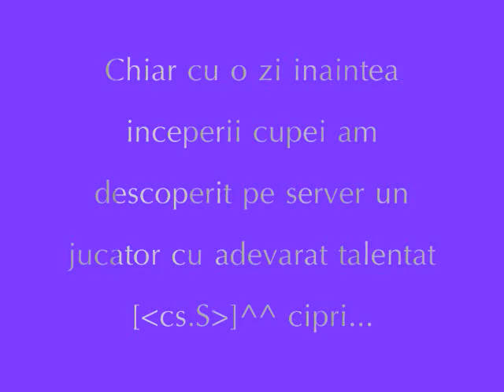Cipri caught on tape